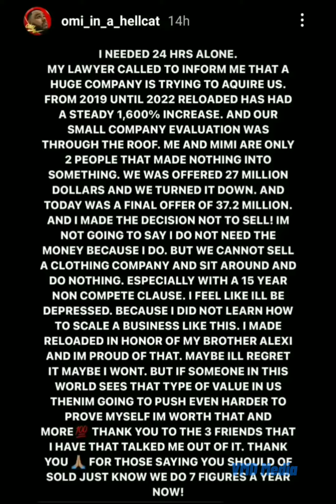Omi In A Hellcat Turns Down 40 Million Dollars For His Company